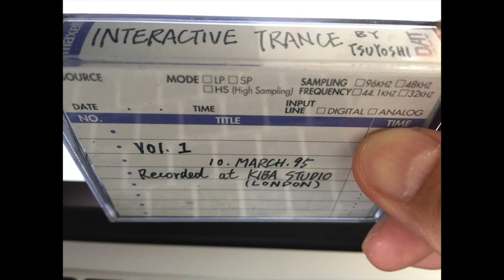Interactive Trance by Tsuyoshi Suzuki in March 1995 A1&2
Matsuri Digital subscription system called "Matsurhythm" on our Bandcamp. This is the 27th release cat.MR27.

Tsuyoshi has done some freestyle mixes in his London period in the ‘90s. And this is one of them.
It's for 3 and a half hours set and there is so much old-school chill-out ~ techno ~ psychedelic ambient stuff in it.
Recorded at Kiba Studio in London
Hope that you guys will enjoy it!